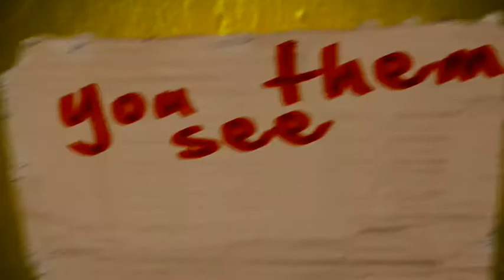Nobody's Hero by John Q -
"Nobody's Hero". A song from the new John Q album, 'Sunrise,'
Motion Graphics by David Allison.